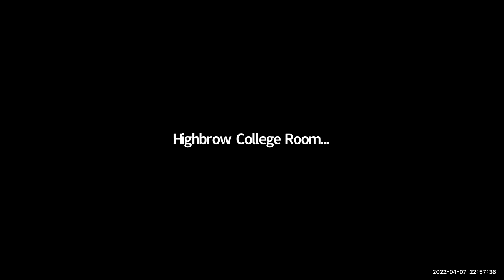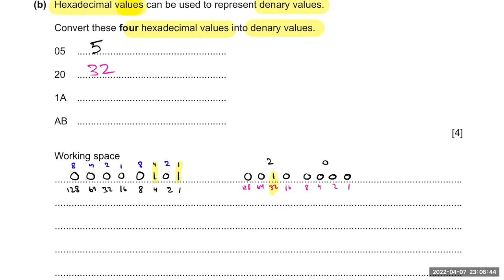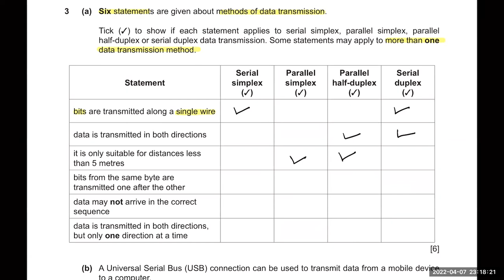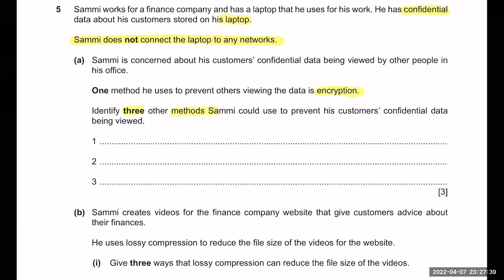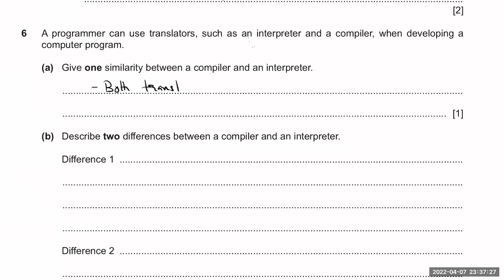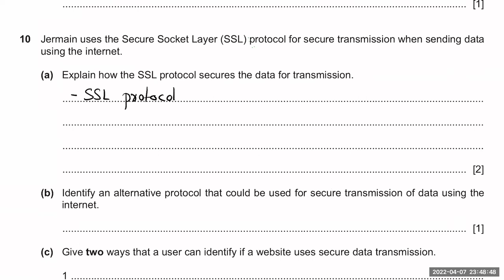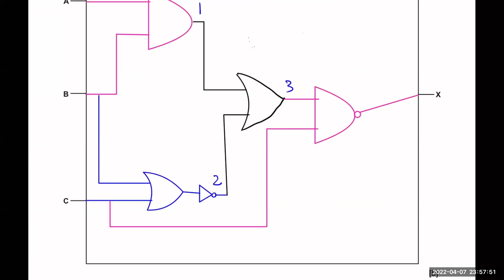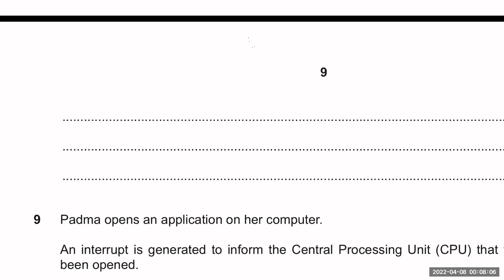OL | CS | Paper 1 | OCTNOv/2021/12 Solution by MAK#MAK